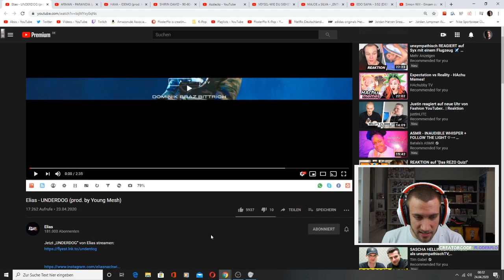Elias - UNDERDOG (prod. by Young Mesh) - Reaction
Flo M.
Postfach 11 61
25442 Quickborn

Flo M.
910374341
Packstation 117
25451 Quickborn